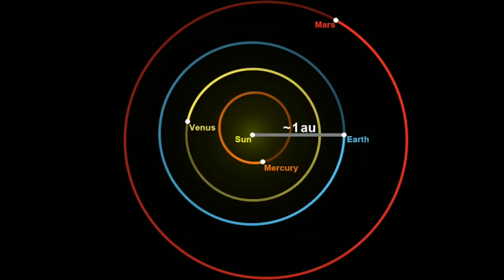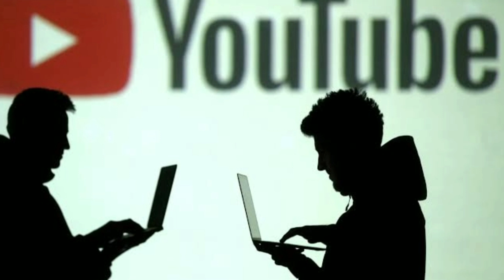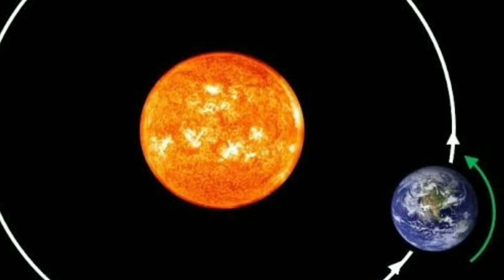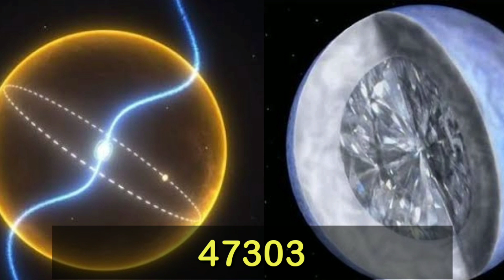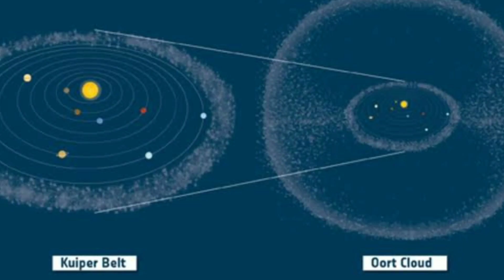Interesting and Amazing Facts About Space In Kannada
Top 10 Interesting Facts And Amazing Facts In Kannada | Space Facts In Kannada | Kannadashaale Facts